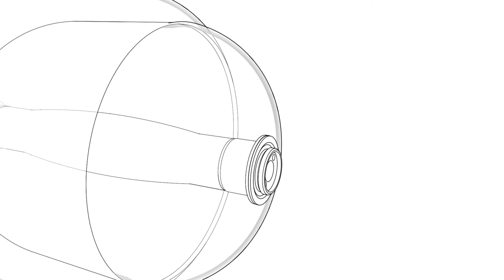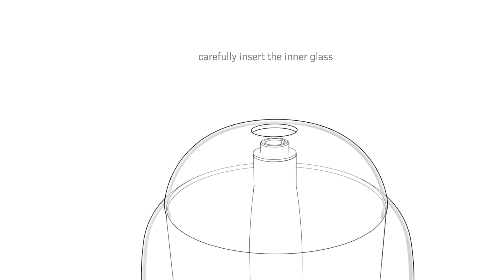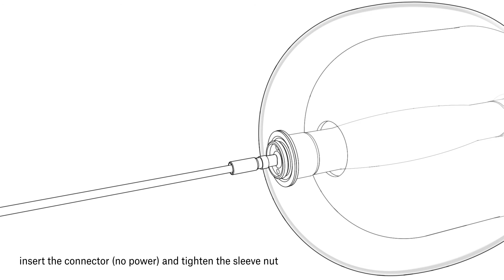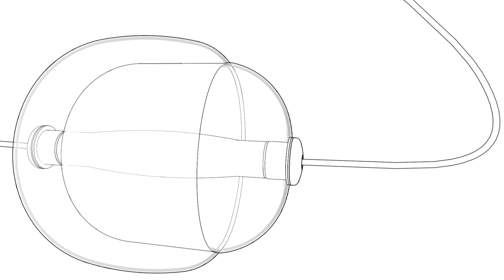CLEANING THE INTERNAL PARTS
Capsula is a sophisticated and exhilarating light bearing resemblance to a plant cell or seed. The nucleus of the piece is a tubular triplex-glass LED light source, developed by Brokis, that transects the inner shade and translucent external shell to form a notional axis. The layering and overlapping of these three distinct components give rise to dramatic 3D optical effects. The end caps fasten the components together and serve as anchor points for the creative dual suspension straps, which also conceal the power cable and allow for variation in the final positioning of the light. The Capsula collection is offered in sets as well as individual lights that can be combined per customer requirements.

From spring 2018, Capsula is fitted with special integrated connectors developed by Brokis to facilitate installation and cleaning.